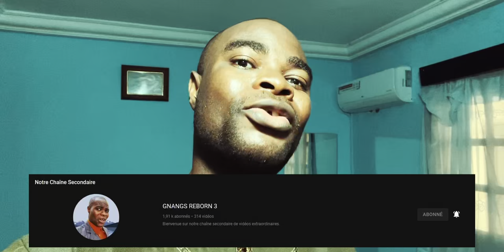Le Diable exerce son pouvoir à partir des hommes Riche de la terre